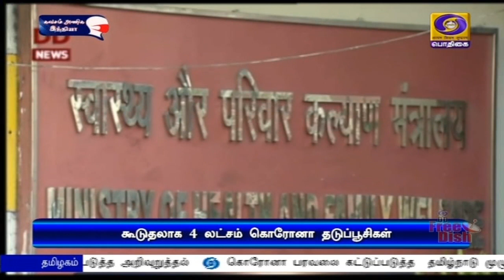தடுப்பூசிக்கு வரி விலக்கு - ஆராய குழு